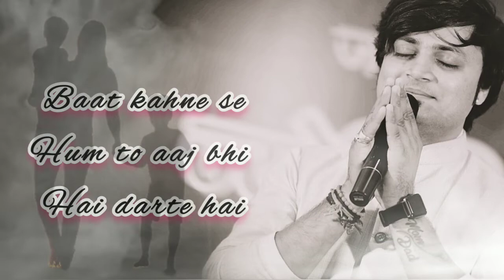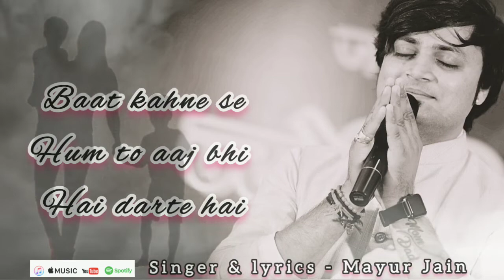Mumma papa se kinna sara Pyar Karte hai ||| New Lyrics 2022 ||| Mom dad Special |||| Mayur Jain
Singer & Lyrics - Mayur Jain